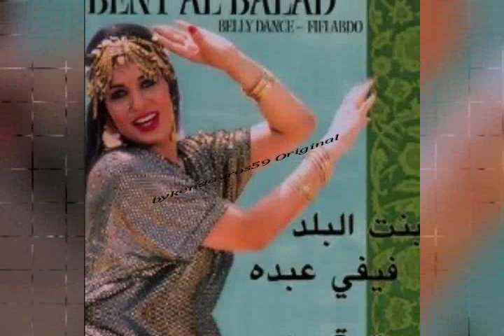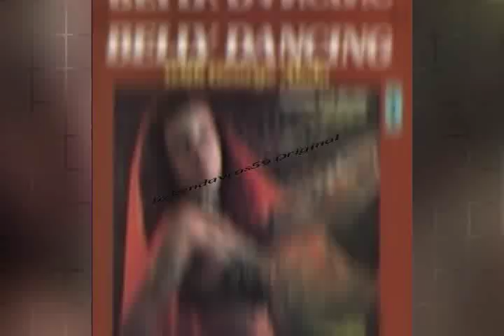💢MusicArabian BellyDance MusicOriental🏅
Η ΚΑΛΗ ΑΚΡΟΑΣΗ ΣΑΣ‼️‼️‼️

  YOUR GOOD HEARING‼️‼️‼️